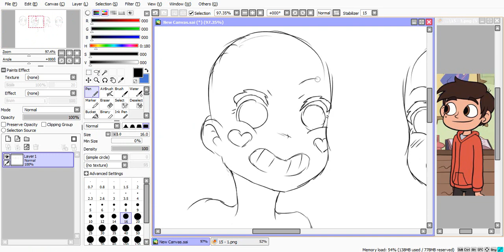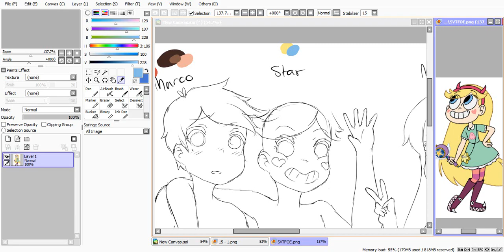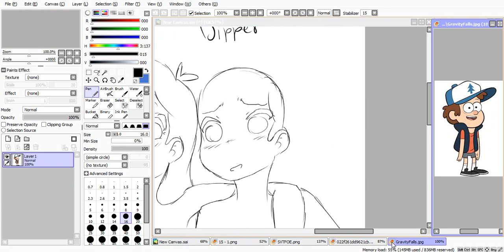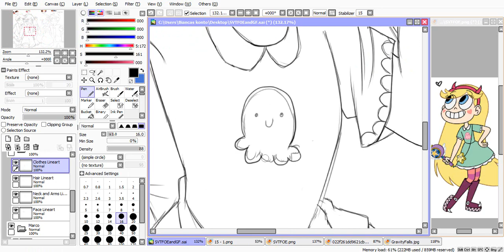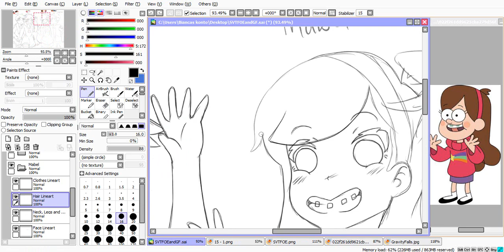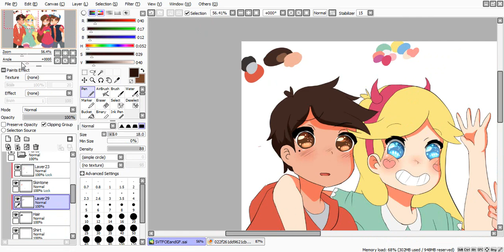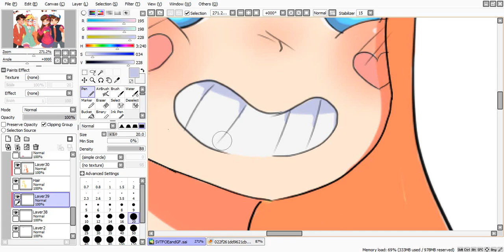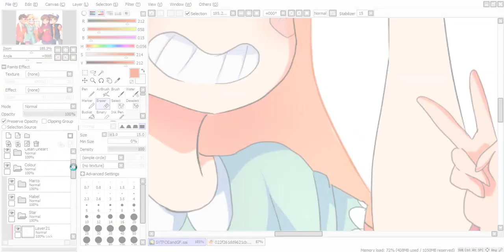gravity falls and svtfoe crossover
songs are from gravity falls and star vs the forces of evil

this is a very old video that i never uploaded btw